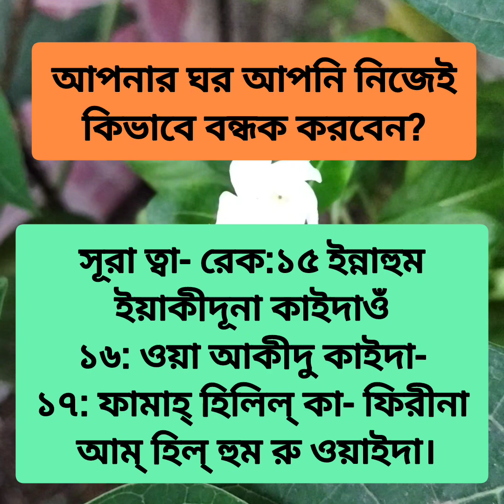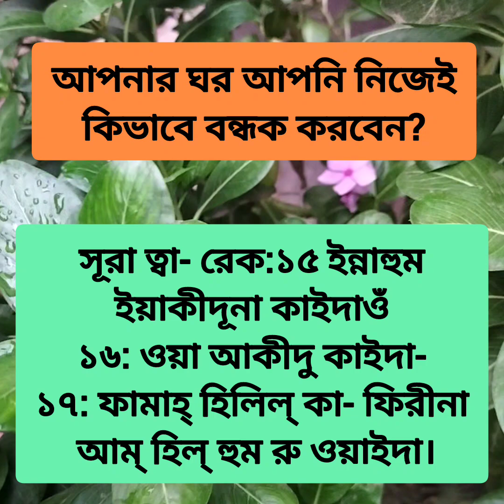আপনার ঘর আপনি নিজেই কিভাবে বন্ধক করবেন? Nipa's Islamic Studio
আপনার ঘর আপনি নিজেই কিভাবে বন্ধক করবেন?
Nipa's Islamic Studio
fbreelsfypシ゚viralシ